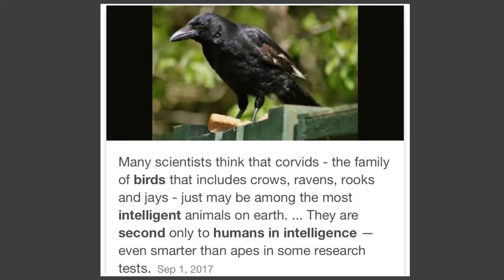Birds dismantle 5 G tower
Even Birds 🦅 know that 5G towers are very dangerous so together in unison they start to dismantle a 5G tower they start grabbing a hold of the wires and they start pulling them and pulling them until they break and hang off the 5G tower

If you are a fan of my channel and would like to contribute towards the work I do , then please like , comment and share this video if you wanna contribute even more then by all means feel free to cash app me or PayPal me and show some 💕 thank you 🙏  donations are appreciated.